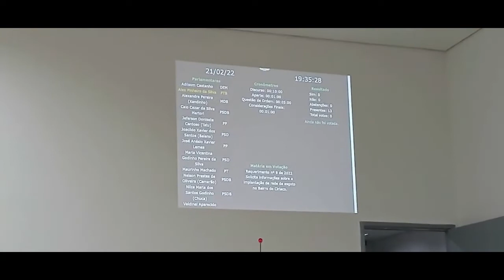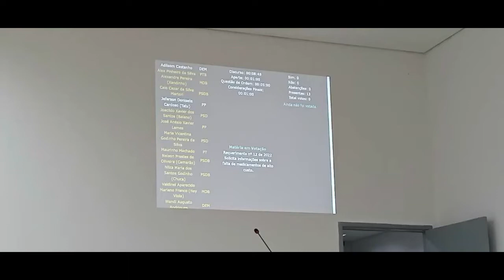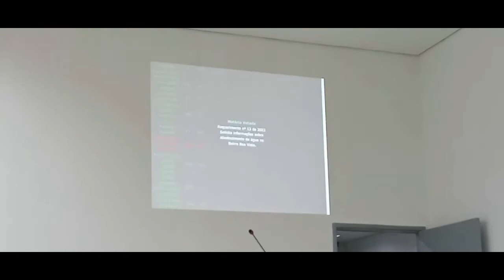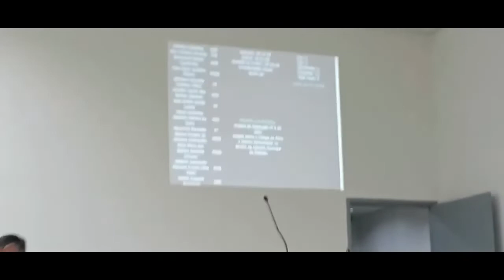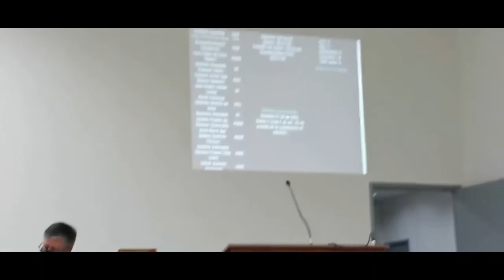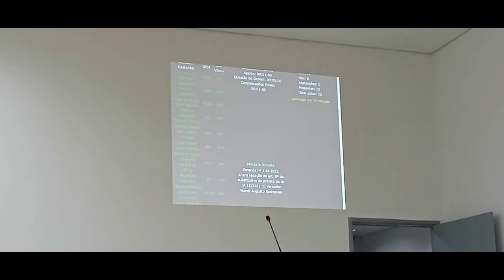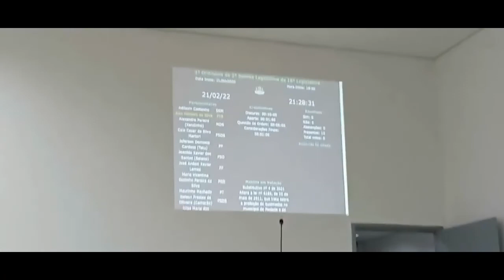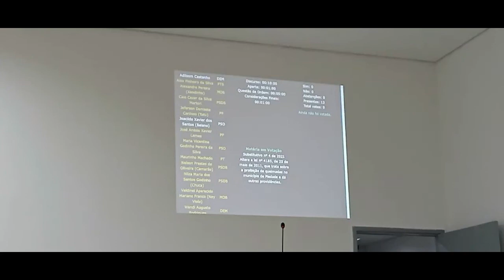3ª Sessão Ordinária de 2022